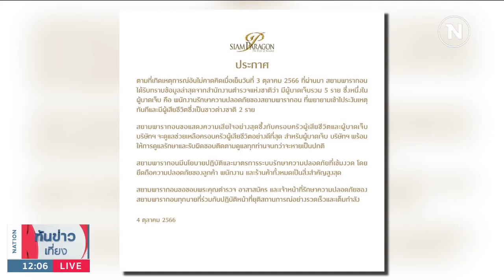"พารากอน" เปิดบริการปกติ - ออกแถลงการณ์แสดงความเสียใจ | เนชั่นทันข่าวเที่ยง | NationTV22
Line : @nationonline